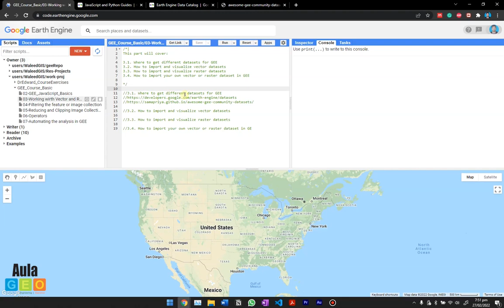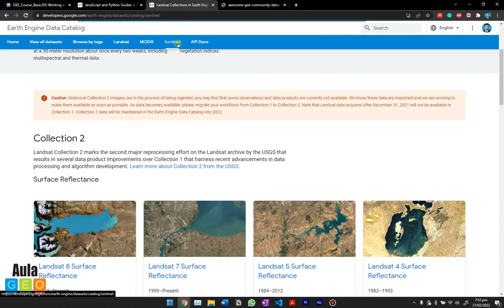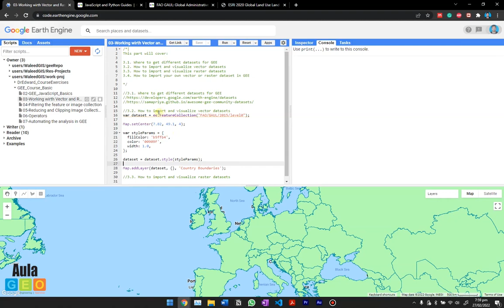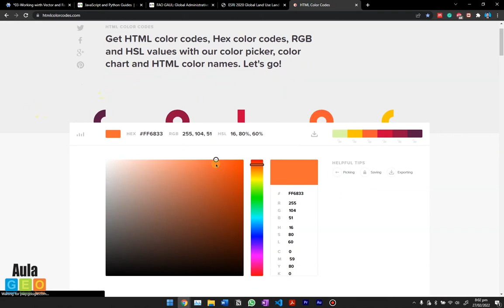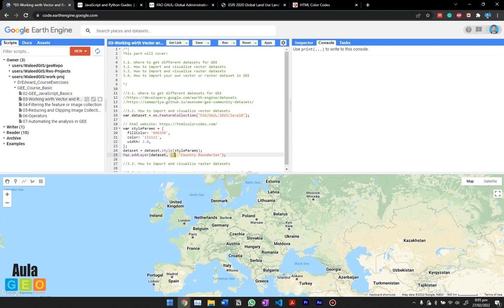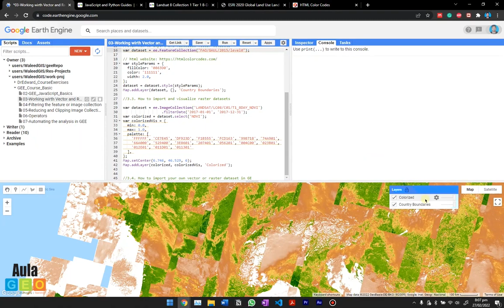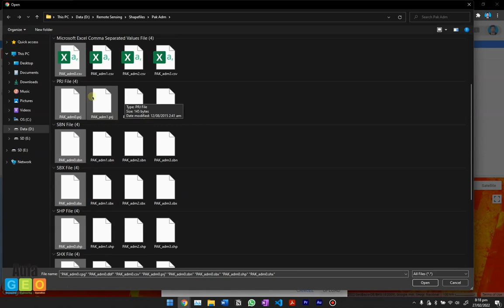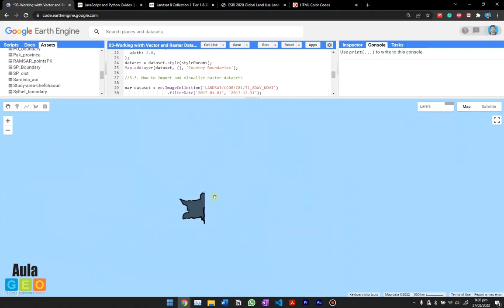Google Earth Engine (GEE) - Trabajar con conjuntos de datos vectoriales y ráster